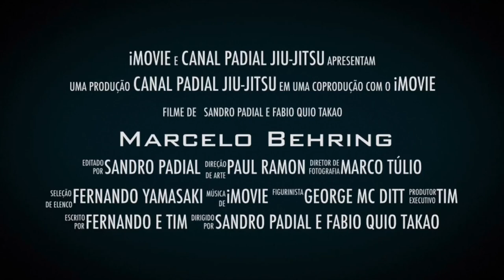Os 10 filhos de Rorion Gracie e a incrível história dos nomes dos filhos